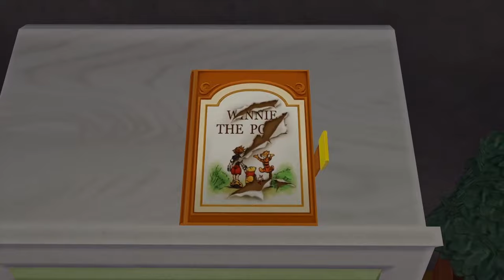Lets Play Kingdom Hearts 2 Final Mix (Part 13 - Greek Bullshit and FFX Was a Thing)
We begin Greece, I mean hell, I mean Olympus Colosseum.

Recorded on 7/18/19 and on twitch when it works
Watch Us Live, and more